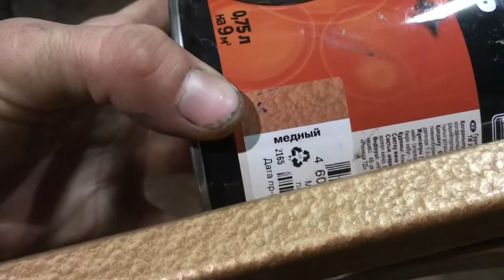Dali молотковая медная как выглядит в реале.